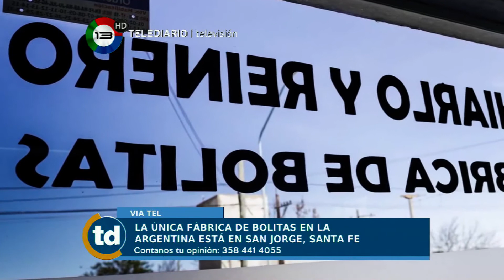ADRIAN ÑAÑEZ, PROPIETARIO DE LA FABRICA TINKA - LA UNICA PRODUCCION DE BOLITAS EN EL PAIS